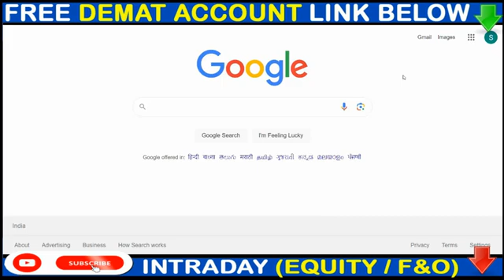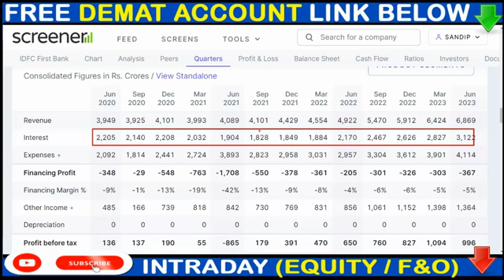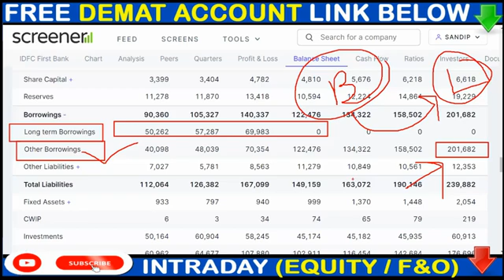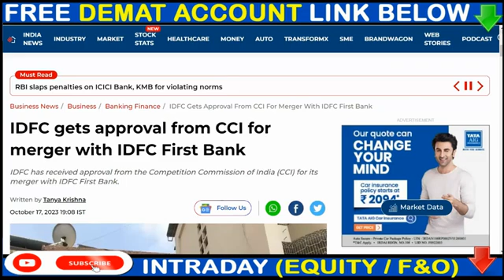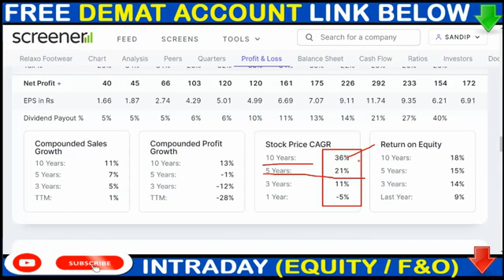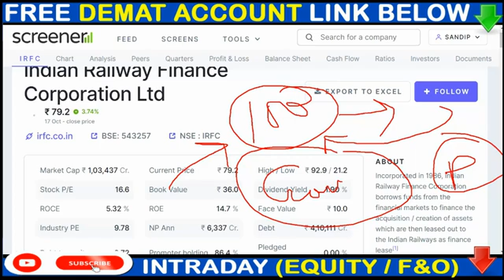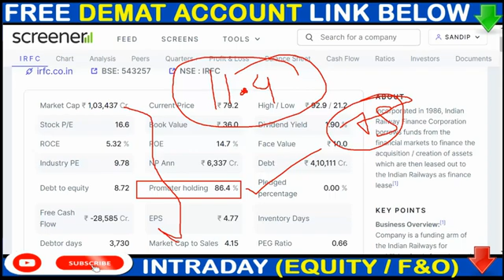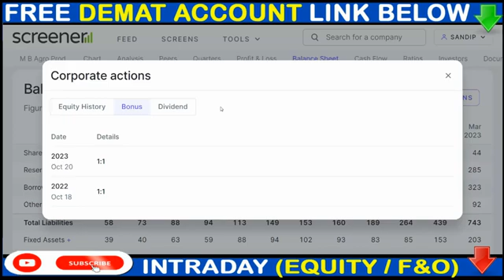IDFC BANK SHARE NEWS, RELAXO SHARE NEWS, IRFC SHARE NEWS, BONUS